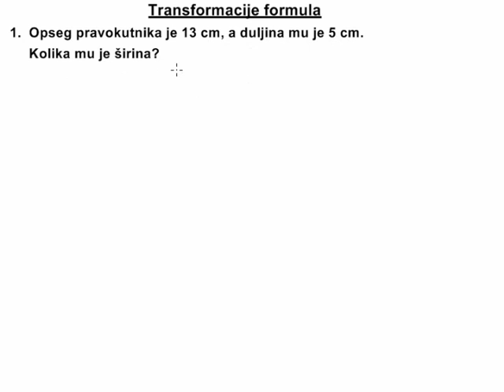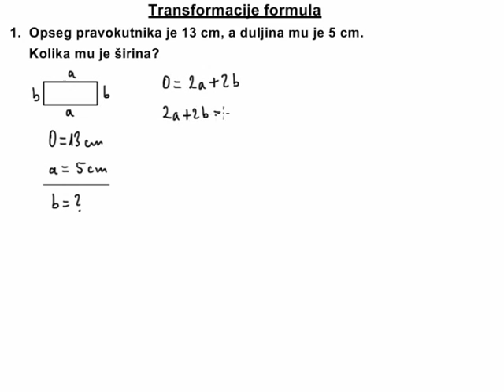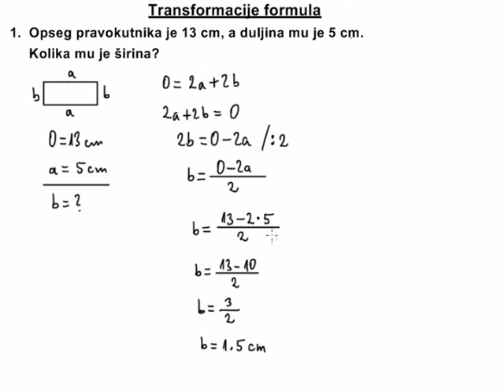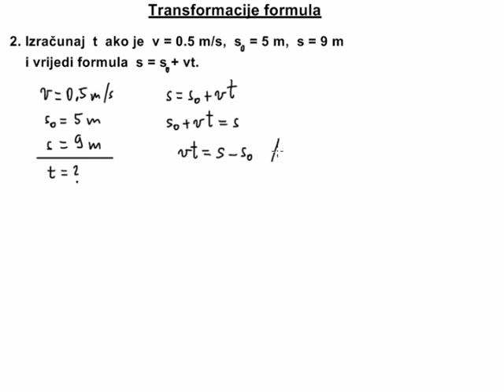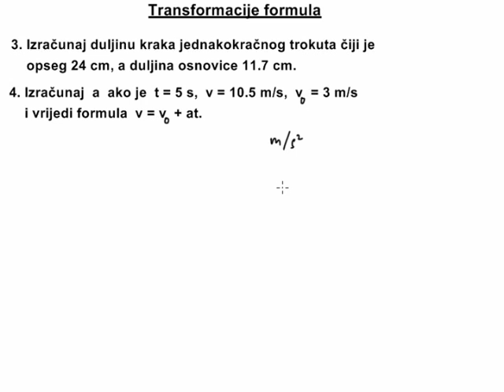Kako iz jedne formule izvesti drugu-formule s množenjem, zbraj. i oduz. (pr.)| Izvođ. form.-6. dio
U prošloj smo lekciji pojasnili kako transformiramo formule u kojima imamo množenja, zbrajanja i oduzimanja. U ovoj lekciji to primjenjujemo, dakle rješavamo računske zadatke (iz matematike i fizike) u kojima trebamo transformirati takve formule.
Rješavamo zadatke:
1. Opseg pravokutnika je 13 cm, a duljina mu je 5 cm. Kolika mu je širina?
2. Izračunaj t ako je v=0.5m/s, s0=5m, s=9m i vrijedi formula s=s0+vt.
3. Izračunaj duljinu kraka jednakokračnog trokuta čiji je opseg 24cm, a duljina osnovice 11.7cm.
4. Izračunaj a ako je t=5s, v=10.5m/s, v0=3m/s i vrijedi formula v=v0+at.